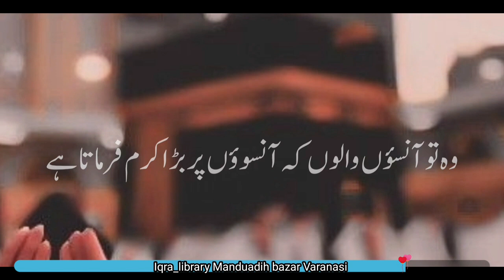Allah ki madad...jab insaan toot jata hy to hazrat molana ajmal qadri shb la latest bayan